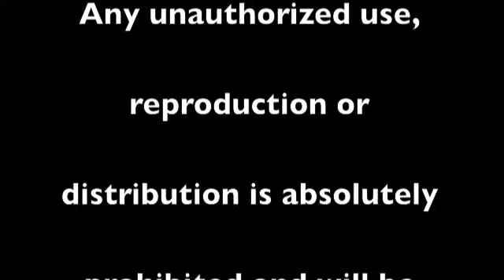2013 Northpoint Graduation